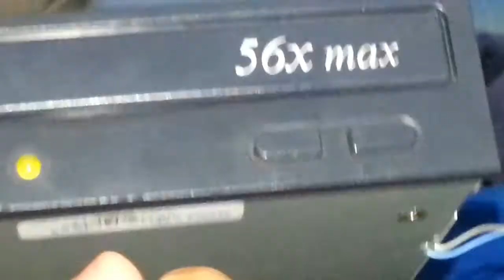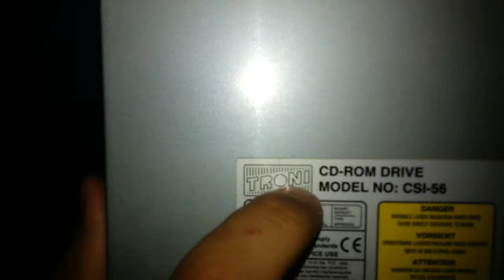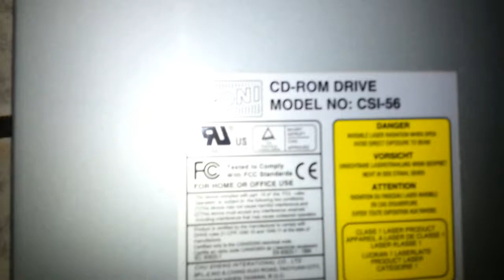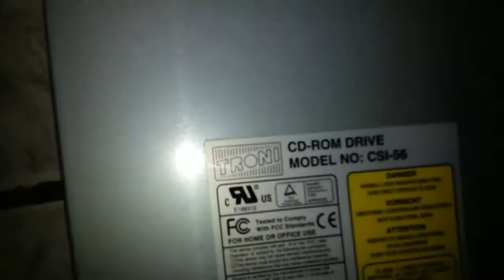Como fazer CD player com cd-rom de PC antigo...o melhor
Ensino um bom sistema de som com drive de CD ROM de PC antigo...